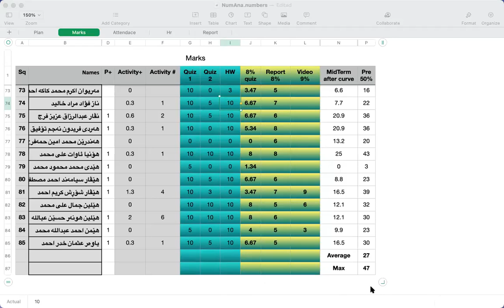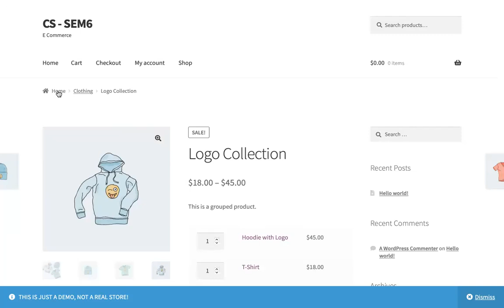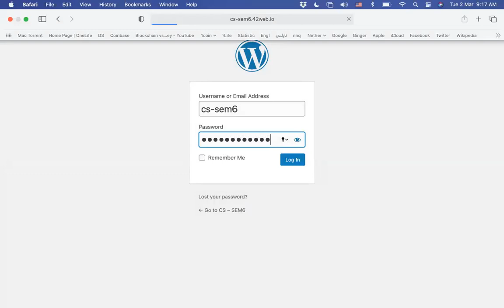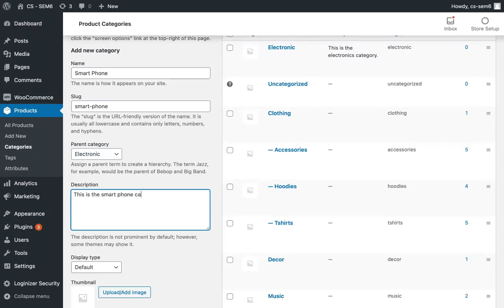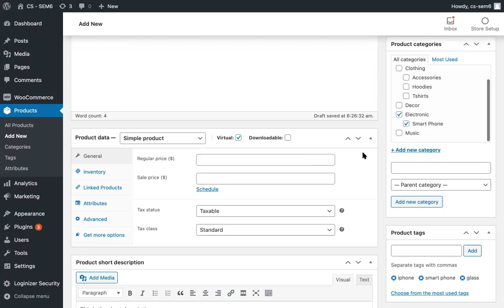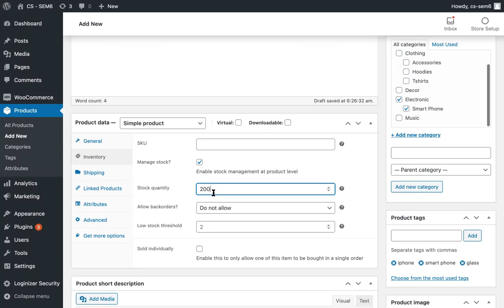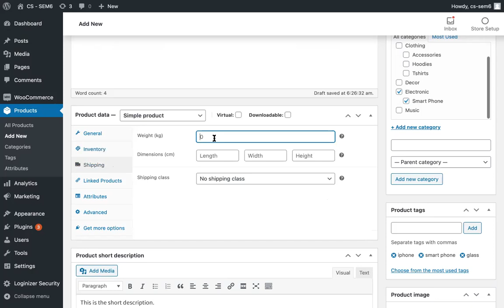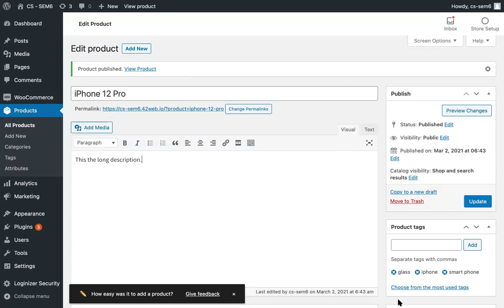رێکخستنی ستۆر ودانانی کاڵا وخزمەتگوزاری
م. ڕەوەند باسی چۆنێتی دانانی کاڵا لە ستۆری ئیکۆمێرسدا دەکات لە رێگەی ووکۆمێرسەوە
 تكایه‌ سه‌بسكرایپی چه‌ناڵه‌ كه‌ بكه
‌ وشه‌یری بكه‌ له‌ گه‌ڵ براده‌رانتا وئه‌گه‌ر پرسیارت هه‌بوو‌ یان كۆمێنت بینوسه‌
 وئه‌گه‌ر به‌ دڵت بوو لایكی بكه‌ 📢📢📢📢 بیرت نه‌چێ زه‌نگۆڵه‌ كه‌ كلك بكه‌ ڤیدیوی نوێ بڵاوبویه‌وه‌ ئاگادارت بكاته‌وه‌

هه‌ڵمه‌ت وكه‌مپینی نه‌ته‌وه‌یی ئیكۆمێرس
ئیكۆمێرس ده‌رفه‌تی له‌ بن نه‌هاتوی خزمه‌ت وقازانج
ونوێكاریه‌، وئه‌م هه‌ڵمه‌ت وكه‌مپینه‌ بۆ گه‌شه‌پێدانی ئه‌و بزنسه‌یه‌ له‌ كوردستان تا زیاترین كه‌س ئاشنا ببێت وسوودمه‌ند ببێت له‌ ئیكۆمێرس.ئیكۆمێرس له‌ لوتكه‌ی بزنسی سه‌ده‌ی ٢١ دا یه‌، ئیكۆمێرس گه‌وره‌ترین ده‌رفه‌تی كار له‌ خۆی ده‌گرێت‌.‌به‌ ئیكۆمێرس ده‌كرێت كاسبی بكه‌ی به‌ بێ ده‌ستمایه‌، به‌ بێ ده‌وام وكاتی دیاریكراو، ئیكۆمێرس‌‌ سنوره‌كان ده‌به‌زێنێت، ئیكۆمێرس گه‌وهه‌ری ونبوی گه‌نجانی خاوه‌ن تموحی گه‌وره‌بوونن وده‌وڵه‌مه‌ندبوونن، ئیكۆمێرس گه‌وره‌ترین ده‌روازه‌یه‌ بۆ ئازادی دارایی، بۆ كارسازی وئینته‌رپێنۆر.‌‌‌‌بۆ زیاتر ئاشنا بوون له‌ گه‌ڵ ئیكۆمێرس تكایه‌ جۆینی چه‌ناڵی تایبه‌ت تێلیگرام بكه: